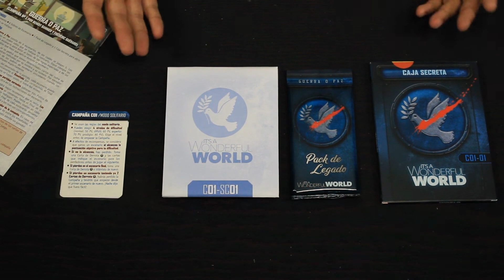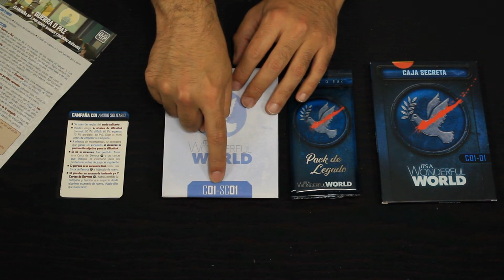Ampliando It's a wonderful world: Guerra o Paz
Guerra o Paz es una expansión de campaña para It's a Wonderful world . ¿Quieres saber qué incluye? Te lo contamos...